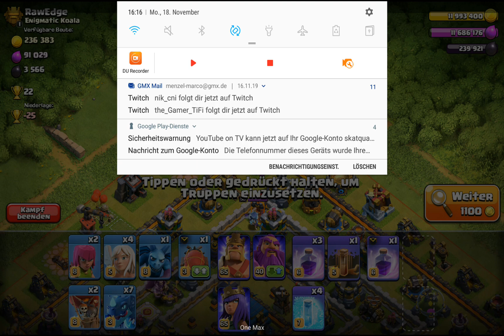Für das Dezember Update gehe ich zurück in die Legende Clash of Clans Deutsch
Meine Lager und die Schatzkammer sind voll, deswegen ist der Weg in die Legende sinnnvoll, weil man da kein Loot verliert.

Mobile Gaming COC
Let´s play